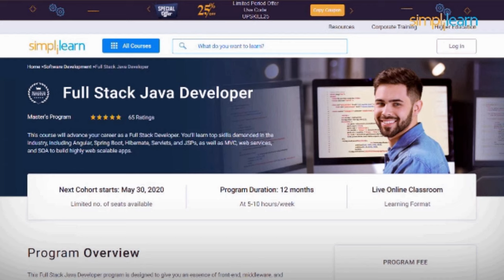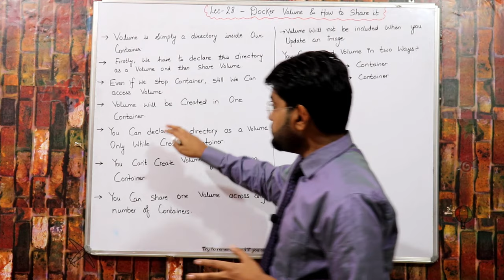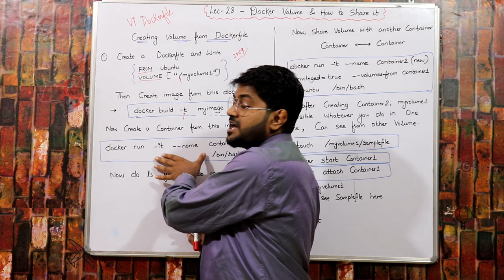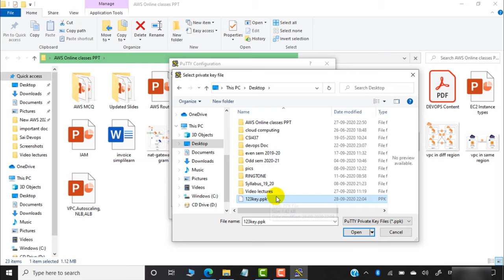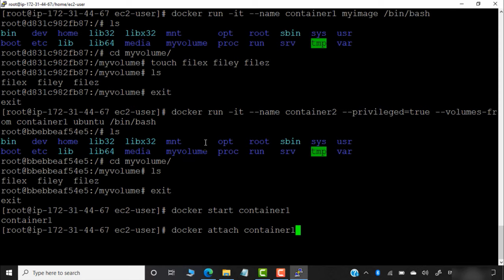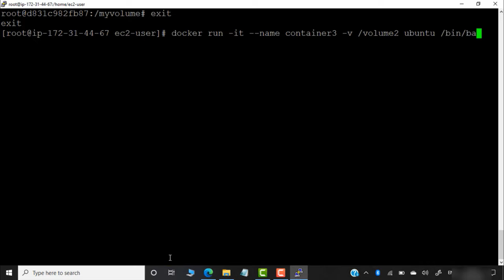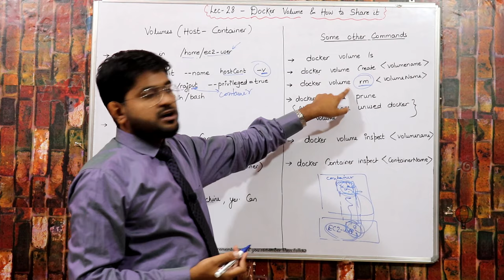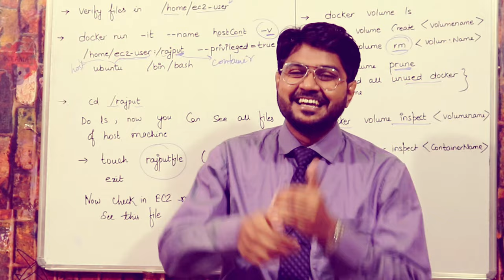What is Docker Volume-Hindi/Urdu | How to Create Volumes | Docker Storage | Docker Volume tutorial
Lec-28.In this lecture i am explaining the concept of docker volumes.

In this Lecture you will learn:
1. What are Docker Volumes
2. How to create volume by dockerfile / list / delete volumes
3. How to attach volume to a container
4. How to share volume among containers
how to share host volume to docker volume
Volumes are the preferred mechanism for persisting data generated by and used by Docker containers

: docker volume  //get information
: docker volume create
: docker volume ls
: docker volume inspect
: docker volume rm
: docker volume prune

Instead of deleting containers one by one of docker ps -a , we can use docker container prune. and for docker ps (running containers) we can use docker rm $(ps -aq)

Use of Volumes
Decoupling container from storage
Share volume (storage/data) among different containers
Attach volume to container
On deleting container volume does not delete